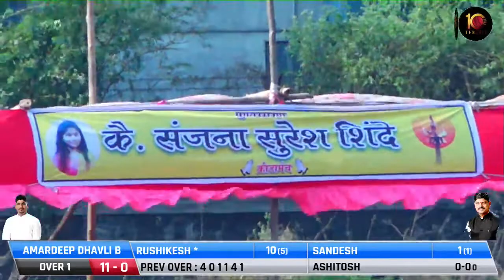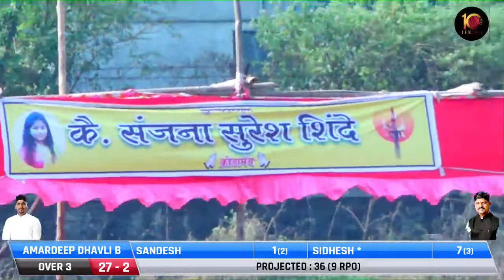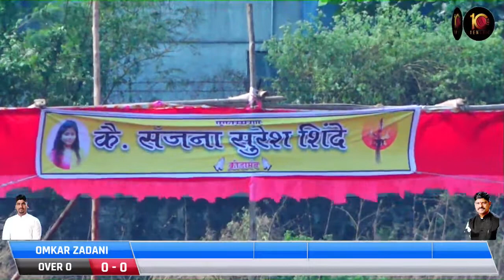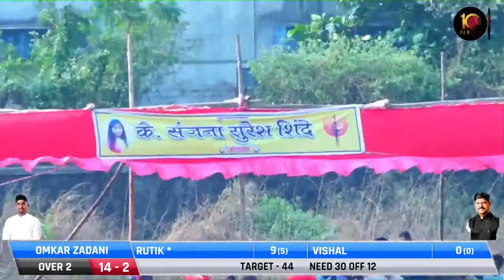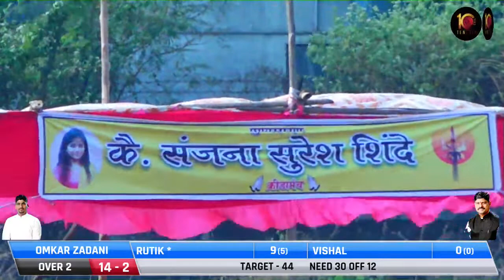OMKAR ZADANI VS AMARDEEP DHAVLI B AT JAY BHAVANI CHAMPION TROPHY 2021 || KUSAVADE